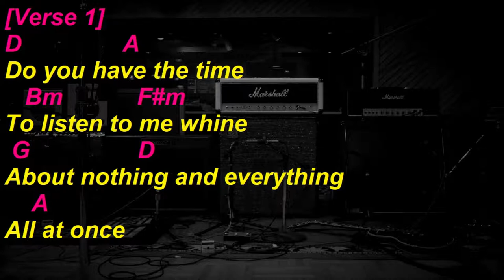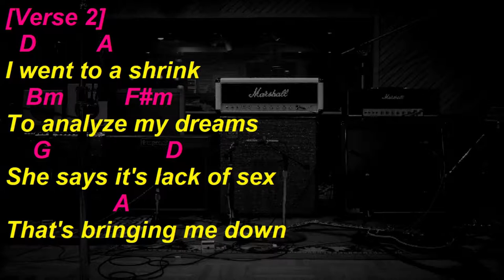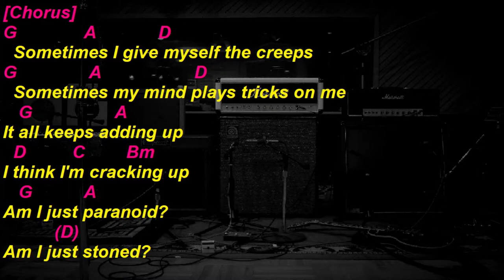Green Day - Basket Case (Drum Tracks, Lyrics, Chords)